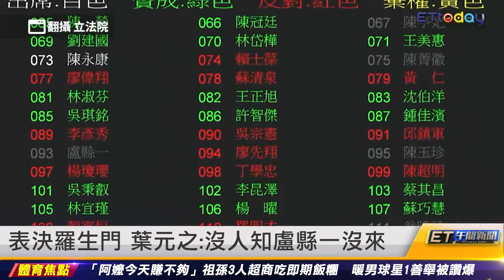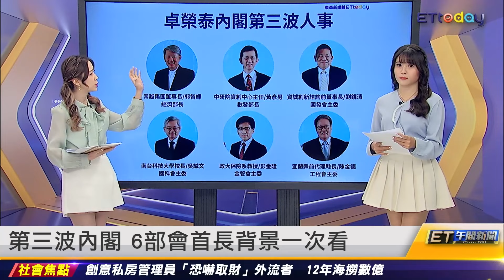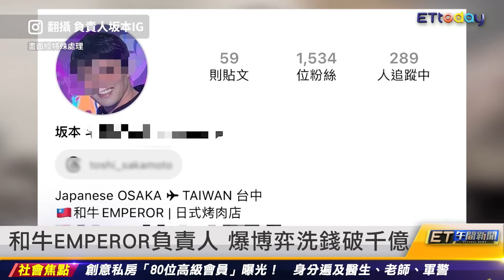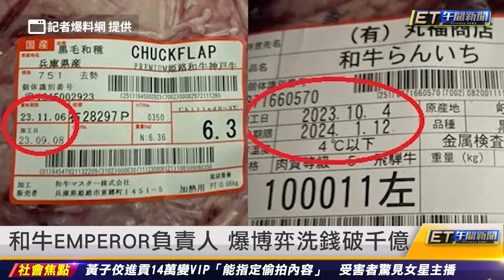國民黨表決作票風波 韓國瑜祭懲處｜20240416 ET午間新聞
主播 黃稜涵、廖婕妤

新聞內容

國民黨表決作票風波 韓國瑜祭懲處
人在陸竟有投票紀錄 盧縣一：我沒授權
表決羅生門 葉元之：沒人知盧縣一沒來
唐鳳掰了 黃彥男接任數發部長
第三波內閣 6部會首長背景一次看
和牛EMPEROR用過期肉 罰144萬令停業
和牛EMPEROR負責人 爆博弈洗錢破千億